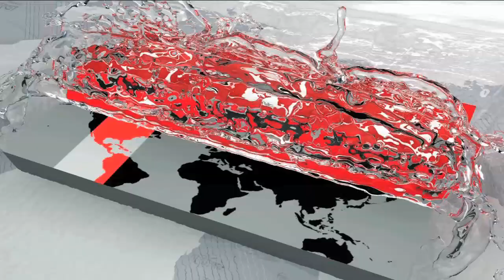রোহিঙ্গাদের বাড়তি বোঝা সামলাতে হচ্ছে বাংলাদেশকে: প্রধানমন্ত্রী | BD PM | Somoy TV